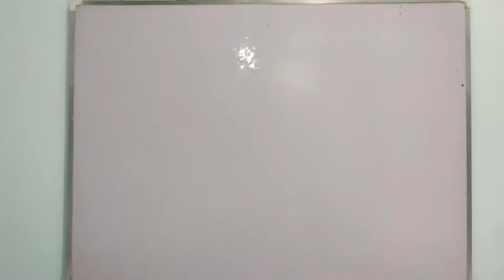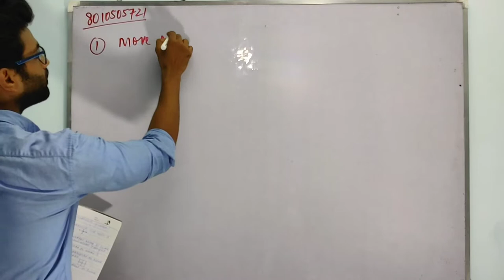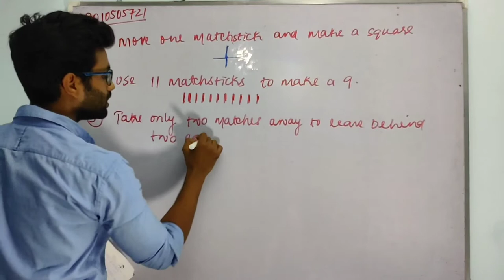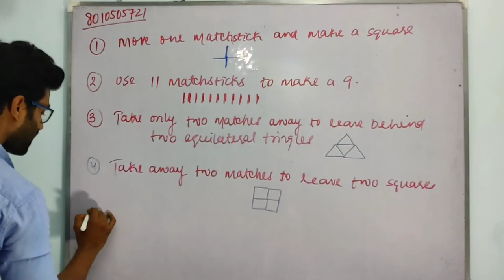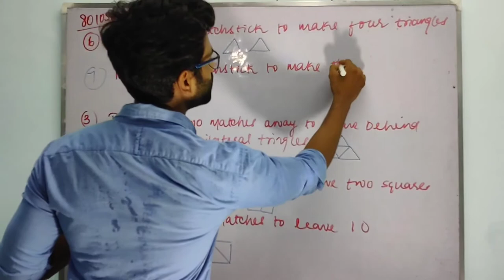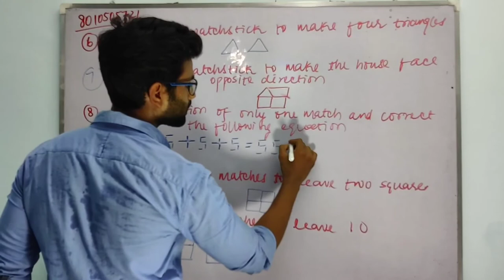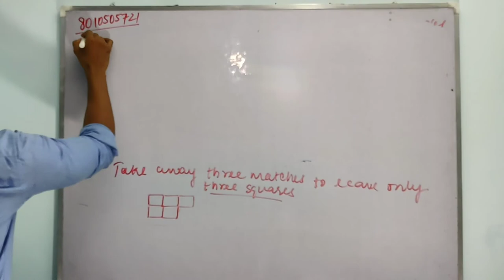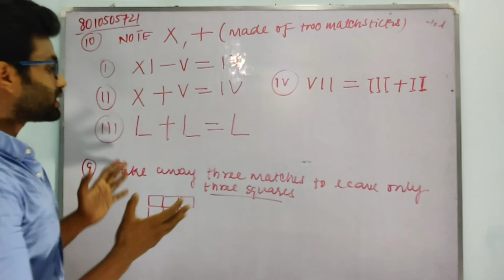Brain Teaser |Matchstick Puzzle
About Love Your Learning - Here You Will Get Best Video Lectures For NCERT CBSE Board.To Score Best In Your Boards Exams. I Will Help You To Score Good In your Boards Examinations And Achieve Your Dreams Thanks.